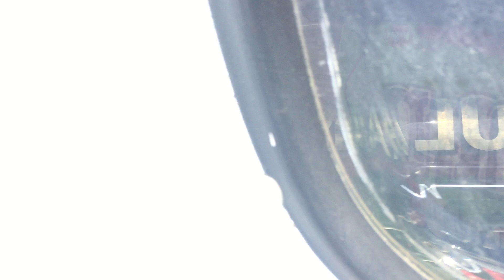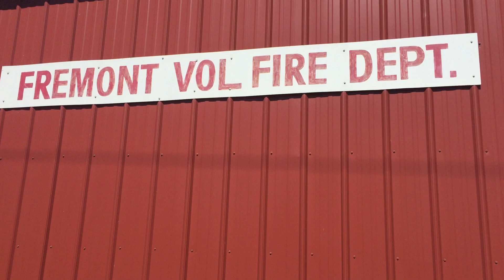Fremont Fire Trucks in their Bays (Fremont, NY)